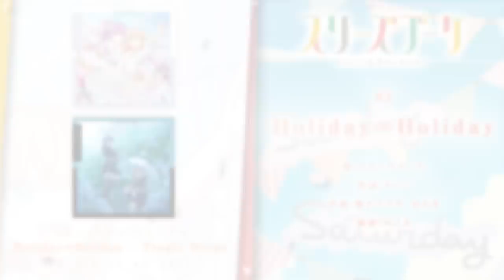【試聴動画】「 Holiday∞Holiday / Tragic Drops 」/ スリーズブーケ＆DOLLCHESTRA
🪷ラブライブ！蓮ノ空女学院スクールアイドルクラブ🪷
スリーズブーケ＆DOLLCHESTRA ユニットスプリットシングル「Holiday∞Holiday / Tragic Drops」が6月14日(水)に2形態でリリース！

【タイトル】
Holiday∞Holiday / Tragic Drops

スリーズブーケ[日野下花帆(CV.楡井希実)、乙宗 梢(CV.花宮初奈)]
DOLLCHESTRA[村野さやか(CV.野中ここな)、夕霧綴理(CV.佐々木琴子)]

【発売日】
2023年6月14日(水)

【価格】
￥1,980（10%税込）/￥1,800 (税抜)

【CD】
01.謳歌爛漫
　歌：スリーズブーケ
　作詞：ケリー
　作曲：小野寺祐輔（Arte Refact）
　編曲：河合泰志（Arte Refact）
　※「Fes×LIVE」2023年4月度楽曲

02.スケイプゴート
　歌：DOLLCHESTRA
　作詞：TATSUNE
　作曲：Hiroki Sagawa（Relic Lyric, inc.）、武田城以
　編曲：武田城以

03.Holiday∞Holiday
　作詞：ケリー
　作曲：桃宇アリサ、めんま
　編曲：めんま
　※「Fes×LIVE」2023年5月度楽曲

04.Tragic Drops
　歌：DOLLCHESTRA
　作詞：TATSUNE
　作曲：Kanata Okajima、Hayato Yamamoto
　編曲：Hayato Yamamoto

・スリーズブーケ or DOLLCHESTRA メンバーカード（全2種よりランダムで1枚）
・スマートフォン向けアプリ「Link！Like！ラブライブ！」で利用できるシリアルコード

※【スリーズブーケ盤】【DOLLCHESTRA盤】の2形態でのリリースとなります。
※ジャケットは形態により異なります。
※初回生産特典として封入される、メンバーカード・アプリシリアルの内容は形態により異なります。
※収録楽曲は共通となります。

発売元：バンダイナムコミュージックライブ
販売元：バンダイナムコフィルムワークス